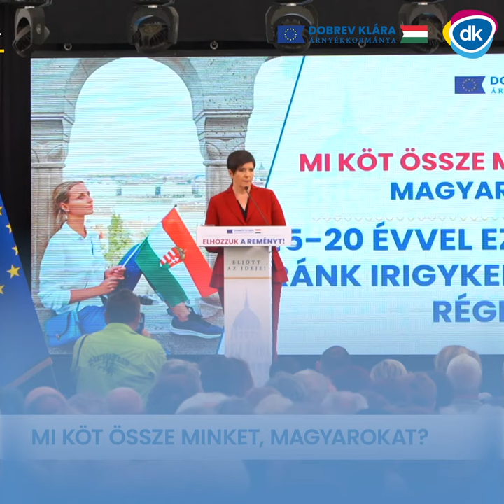Vissza fogjuk adni Magyarország büszkeségét!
Orbán miatt szégyenkeznünk kell a szomszédaink előtt és egész Európában! Dobrev Klára vissza fogja adni Magyarország büszkeségét!